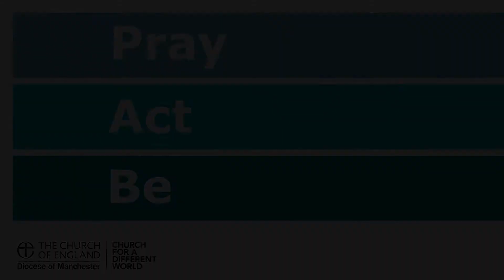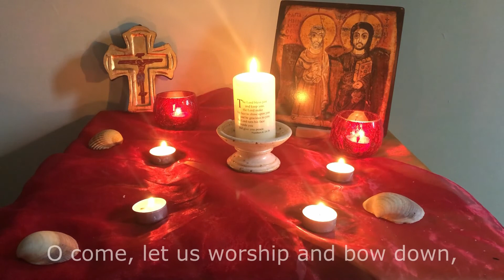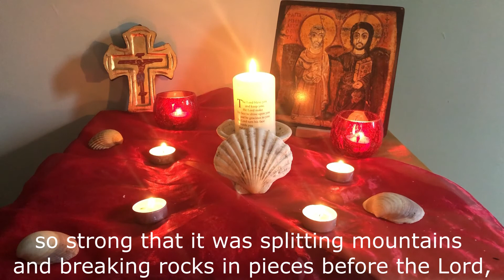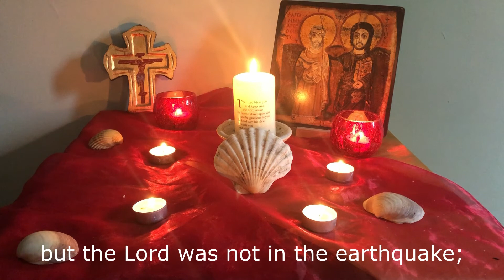Pray Act Be - Space to Listen with Revd Rachel Mann and Revd Liz Devall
Each month the Diocese of Manchester will be exploring prayer on a different theme, shaped by a three-fold invitation to Pray, Act and Be.

November’s theme is: Space To Listen.

Join Revd Rachel Mann and Revd Liz Devall in a reflective service exploring what silence means to a musician, listening to God in the intervals between the notes.